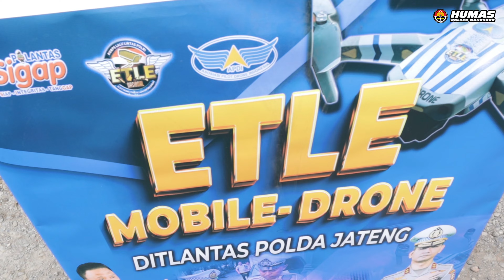Ditlantas Polda Jateng Ujicoba dan Sosialisasi ETLE Drone di Wilayah Kabupaten Wonosobo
Direktorat Lalu Lintas Polda Jawa Tengah bersama Satlantas Polres Wonosobo menggelar uji coba dan sosialisasi Electronic Traffic Law Enforcement (ETLE) menggunakan drone, kegiatan tersebut di laksanakan di Simpang Empat Selomerto  Wonosobo, Kamis (14/9/2023).
Kepala Seksi Pelanggaran Subdit Gakum Ditlantas Polda Jateng Kompol Indra Hartono S.E., S.I.K. bersama Kanit 5 Subdit Gakum Ditlantas Polda Jateng AKP Agista Ryan Mulyanto dan Satlantas Polres Wonosobo melaksanakan sosialisasi dan uji coba ETLE mobile yang terintegrasi dengan drone.
Kasigar Subdit Gakkum Dirlantas Polda Jateng Kompol Indra Hartono menjelaskan, ETLE drone ini sedang diujicoba. Untuk mekanisme kerjanya sama dengan pemberlakuan tilang electronic kamera statis atau kamera ETLE yang sudah berjalan seperti saat ini.
“Ini merupakan penyempurnaan dan pengembangan penindakan pelanggaran lalu lintas melalui ETLE yang saat ini sudah sangat masif dilaksanakan di Jawa Tengah, Seperti yang diketahui di Jawa Tengah sendiri sudah ada ETLE statis, ETLE mobile handheld, dan ini akan di sempurnakan lagi menggunakan ETLE yang terintegrasi dengan drone” Ucap Kompol Indra Hartono.
Selain di Polres Wonosobo ia mengatakan kegiatan uji coba ini dilaksanakan di sejumlah Polres Kota dan Kabupaten seluruh Jawa Tengah dan untuk mekanismenya sendiri sama dengan E-TLE pada umumnya.
Sementara itu, Kasat Lantas Polres Wonosobo AKP Ginandra Putri Srinastiti, S.I.K. menambahkan Satlantas Polres Wonosobo telah siap melaksanakan penerapan tilang ETLE drone tersebut.
“Mekanisme dari drone ini seperti penerapan ETLE pada umumnya, dalam artian hasil pengcapturean pelanggar lalu lintas kita kirimkan ke back office, selanjutnya proses verifikasi dan validasi lalu dikirimkan ke alamat pelanggar sesuai dengan data tersebut,” ujar Ginandra Putri.